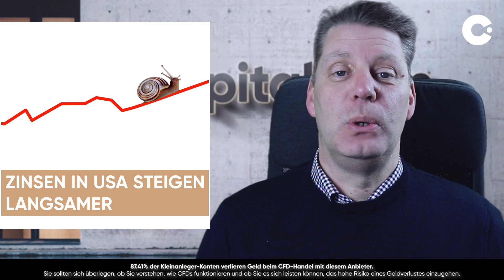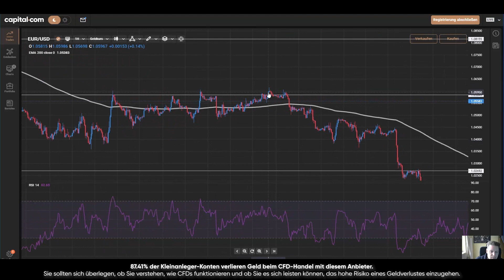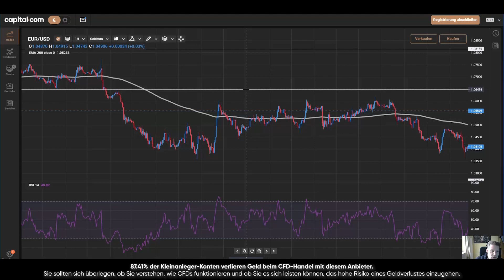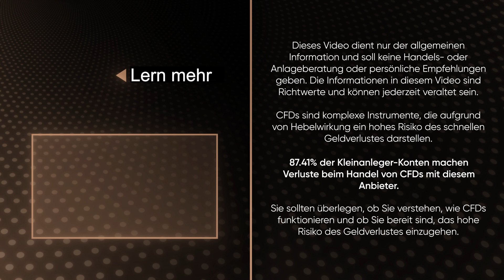EUR/USD steigt! Kollabiert die Inflation? | EUR/USD Analyse für 2023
Hier ist unsere neue EURUSD Analyse für 2023. Der angesprochene Abwärtstrend bei EURUSD 2022 besteht bereits seit Anfang 2021 und begann bei 1,2266, dieser drückte die Notierungen infolgedessen auf ein Verlaufstief von 0,9535 bis Ende September dieses Jahres abwärts.

Erst an dieser Stelle begann eine volatile Stabilisierungsphase, der Ausbruch über die Hürde von 1,0093 US-Dollar brachte schließlich EURUSD Dezember Kursgewinne an die zuvor favorisierte Kursmarke von 1,0368 US-Dollar und den EMA 200 hervor.

Allerdings scheint dies Käufer nicht zu genügen, aktuell notiert die EURUSD Chart Analyse auf 1,0540 US-Dollar. Zeitgleich deutet sich aus technischer Sicht eine weitere Ausbruchsbewegung an.

Schau dir unsere EURUSD Analyse 2023 bis zum Ende! Unsere ausführliche EURUSD Preis Analyse zeigt dir die wichtigsten Unterstützungs- und Widerstandsniveaus und Tipps für eine genauere EURUSD technische Analyse und Vorhersage. Und teil uns bitte mit, wenn du mehr über die EURUSD Analyse aktuell heute wissen möchtest.

00:00 - Intro
00:23 - EUR/USD Nachrichten
02:33 - Chart Analyse
11:19 - Widerstand und Unterstützung

Capital Com SV Investments Limited, Firmenregisternummer: 354252. Registrierte Adresse: 28 Octovriou 237 Lophitis Business Centre II, 6th Floor, 3035, Limassol, Zypern.